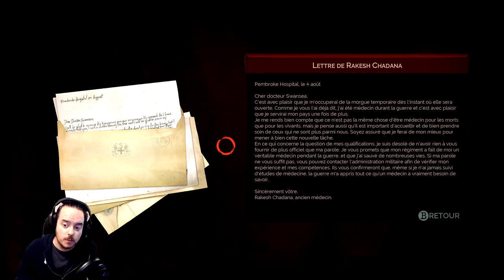VAMPYR Let's Play FR Ep.06 : Des combats et des bugs!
Bon les combats je commence à m'y faire, mais les quelques bugs qui apparaissent à l'écran sont parfois assez embêtants!
Si encore le jeu était beau, je dirais qu'il ai "acceptable" d'avoir quelques lacunes coté gameplay mais... Triste de voir que les deux sont de paire sur un jeu qui est pourtant d'une grande qualité narrative!